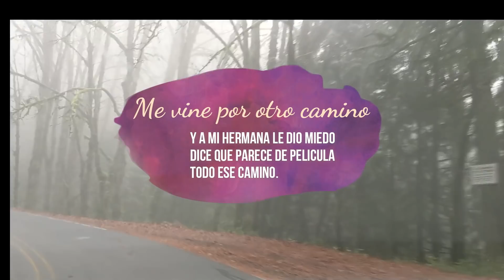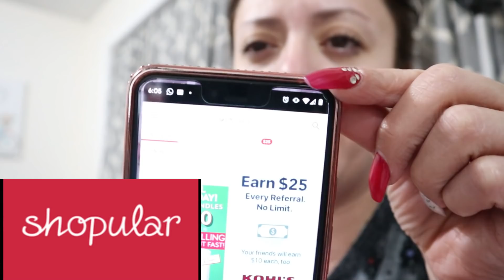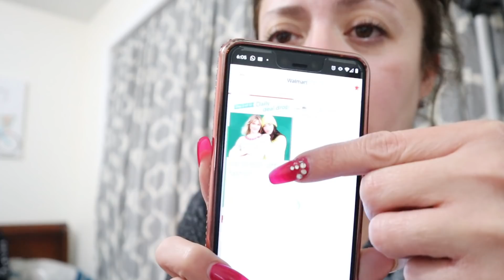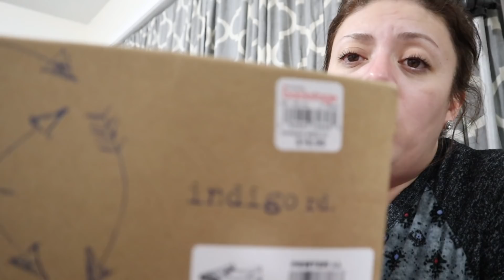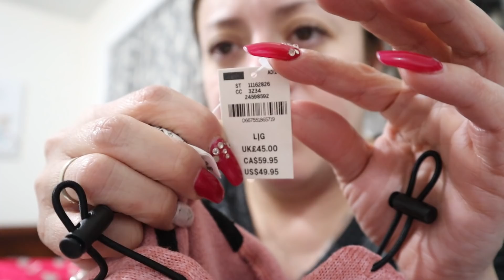Increibles descuentos en las tiendas,compre mis velas por solo $9.50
Dios les bendiga mi gente hermosa como estan feliz y bendecido martes para todos.Hoy quiero que nos acompanen a las tiendas con mi hermana.